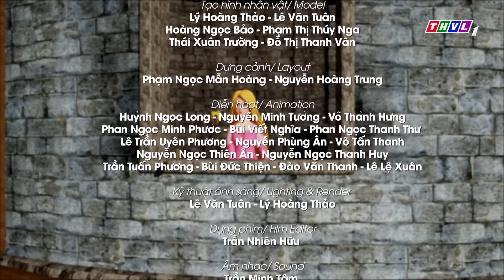CÔNG CHÚA TÓC MÂY - Phần 6 | Kho Tàng Phim Cổ Tích 3D - Cổ Tích Việt Nam Hay Mới Nhất 2022